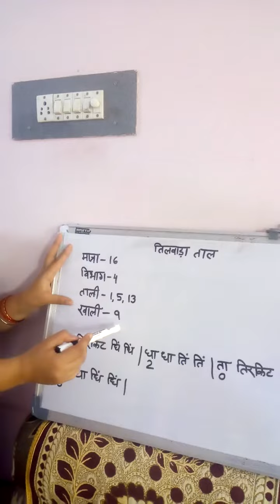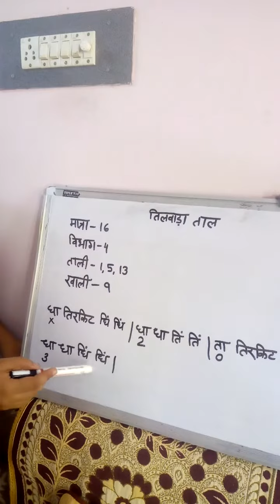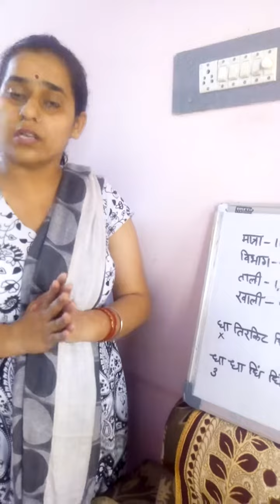Topic 6(Tilwara taal)